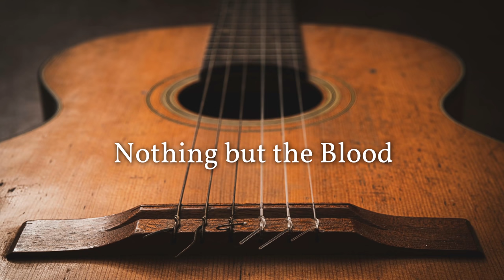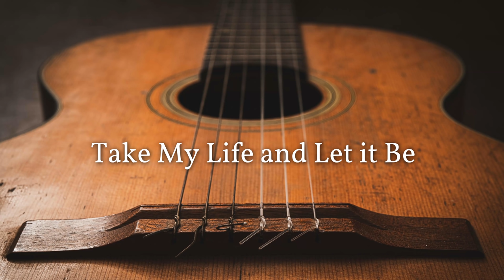Hymns of Worship - 2 Hours of Beautiful Instrumental Guitar - 40 Classic Hymns - Josh Snodgrass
2 hours of Beautiful Worship Music played on Guitar.  40 Peaceful and Relaxing Hymns (all of my newest recordings with no ad interruptions).
You can purchase my CDs or download my music at my - Your support helps me to record more music.  Thanks so much!

Hi everyone!  My name is Josh and my family and I want to thank you for listening to and supporting my music.  I am blessed with a wonderful wife named Sarah and 2 sons who love the Lord.  Our life has been an adventure serving in music ministry full time these last 8 years.  It has been an incredible blessing this past 16 months as so many people have found my music on YouTube!  Thank you for all of your kind comments and the support you offer through prayer, purchasing my music and donations to help put food on our table.  We appreciate you all more than we can express!  May God bless you abundantly as you seek Him with all of your heart, soul and strength.  The goal of this ministry is to shine the light and love of God in this dark world through the beauty of godly music.  I hope and pray that you experience the love of God while you listen to this music and that the lyrics of these songs are brought to mind as you listen.

Learn to play my Fingerstyle Guitar versions of popular hymns on guitar with tab

0:00:00 Grace Greater than All Our Sin
0:03:25 More About Jesus
0:06:47 Like a River Glorious
0:09:47 Just a Closer Walk with Thee
0:12:38 There is a Fountain
0:15:07 Love Divine, All Love Excelling
0:18:04 How Firm a Foundation
0:21:43 A Mighty Fortress is Our God
0:24:08 Praise Him, Praise Him
0:27:03 Down to the River to Pray
0:29:11 I Love Thee
0:32:14 When I Survey
0:35:07 Man of Sorrows
0:37:54 Angel Band
0:40:39 Onward Christian Soldiers
0:44:44 Old Time Religion
0:46:28 Cryin' Holy Unto the Lord
0:49:13 Come Ye Christians Be Committed
0:52:37 Footsteps of Jesus
0:56:39 Blessed Redeemer
0:59:37
1:03:41 As the Deer
1:06:04 Nothing but the Blood
1:09:16 Love Lifted Me
1:12:18 Precious Lord
1:14:47 What a Friend We Have in Jesus
1:18:28 I Shall Not be Moved
1:20:40 Rock of Ages
1:23:30 The Lily of the Valley
1:26:31 Take my Life and Let it Be
1:29:10 The Church's One Foundation
1:32:04 Make Me a Blessing
1:35:08 Heavenly Sunshine
1:38:20 Lift Up Your Head Ye Mighty Gates
1:39:56 All Glory Laud and Honor
1:42:15 At Calvary
1:44:58 Low in the Grave He Lay
1:47:34 Christ the Lord is Risen Today
1:49:44 Higher Ground
1:52:45 He Hideth My Soul
1:55:41 The Peace of God
1:58:42 All Glory Laud and Honor

The musical compositions of many of these songs are in the public domain.  The recordings of all of these songs and guitar arrangements are copyrighted as is this video.  To sum it up, that means that you can record yourself making recordings of public domain compositions without copyright issues but you can't use my recordings of these songs without permission.  I almost always allow churches to use my music as part of services.